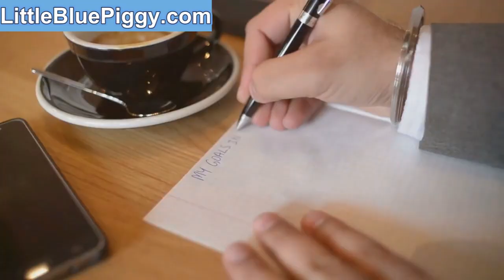How to Plan for Big Purchases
Making a big purchase can be exciting, but without proper planning, it can also strain your finances. In this video, we'll guide you through the steps to plan for big purchases effectively. You'll learn how to set realistic savings goals, budget wisely, and make informed decisions to ensure your purchase fits seamlessly into your financial plan. Whether you're buying a car, a home, or making another major investment, these tips will help you prepare and avoid financial stress. Get ready to make your big purchase with confidence!